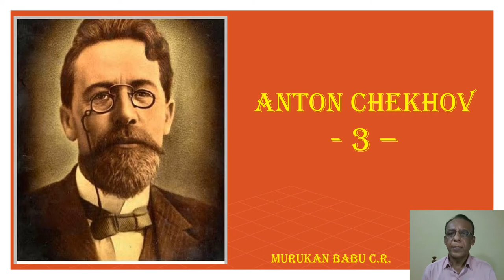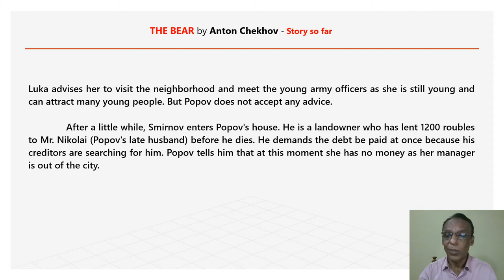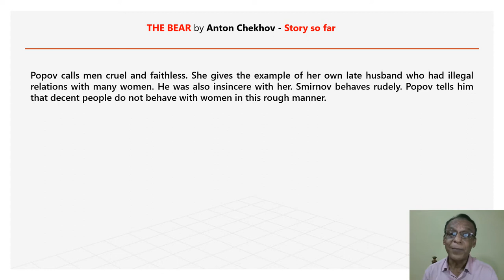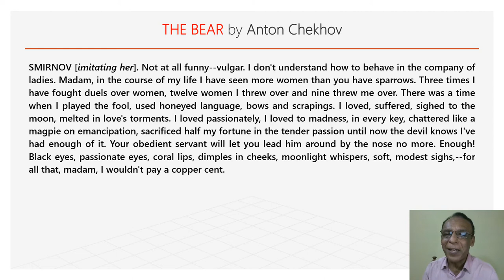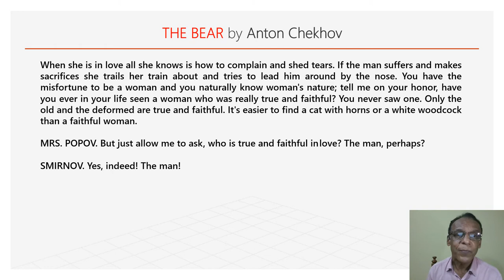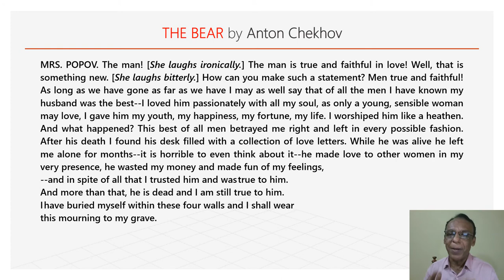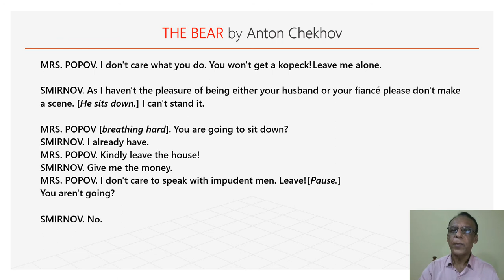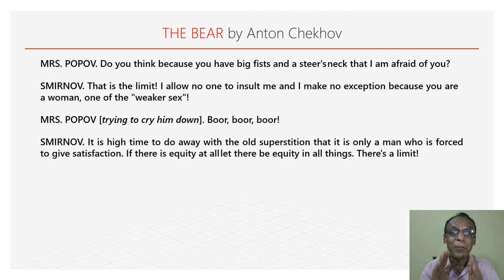Anton Chekhov THE BEAR with MURUKAN BABU (online class lectures 3 of 4)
Module 3.1of APPRECIATING DRAMA & THEATRE for S5 BA ENGLISH  of Calicut University